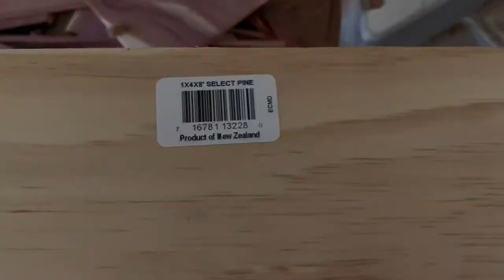Epoxy ocean table with fish